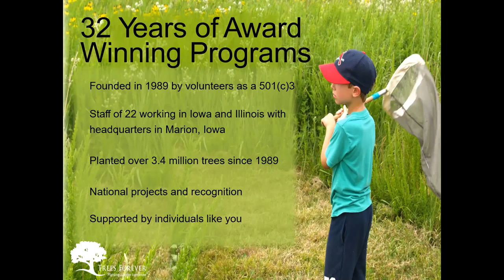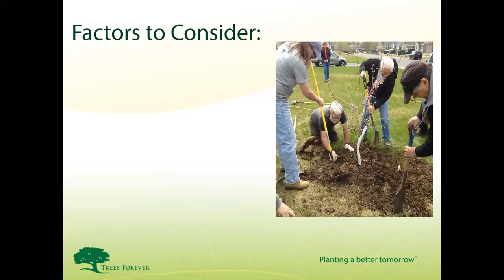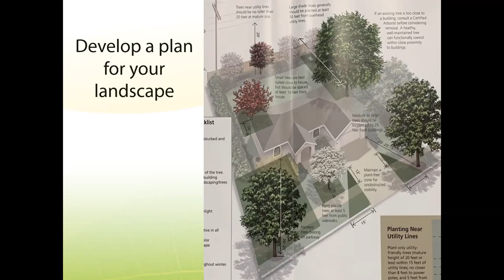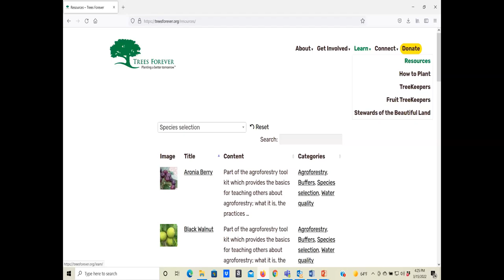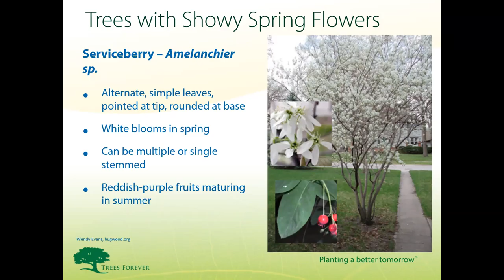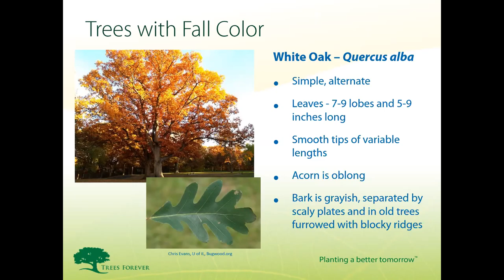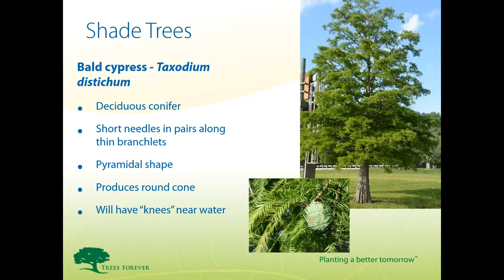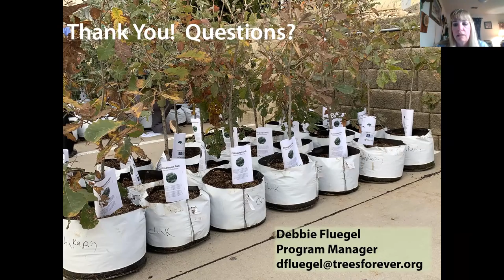Guide to Spring Tree Planting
Planning to plant new trees and improve your landscape? Now is the time! Arborist Debbie Fluegel from Trees Forever will walk us through the process of planting trees at home. With experience helping communities and homeowners recover from wind events and other disasters, she will focus on proper planting and care issues, whether you are planting one new tree or several. See the Trees Forever website for species selection guidance.